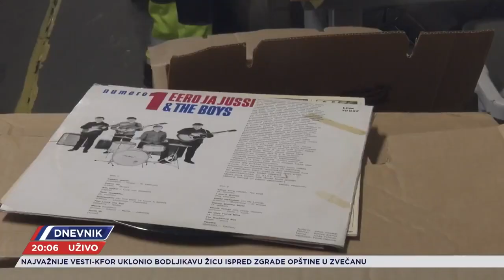Television NOVA - Greta Thunberg speaking of the environment protection issues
Sweden is considered as one of the best models of environmental protection. What does environmental activist Greta Thunberg thinks about it. Media report of Television Nova  during a group media visit to Stockholm.
Journalist: Jelena Kikić
Cameraman: Nikola Maksimović